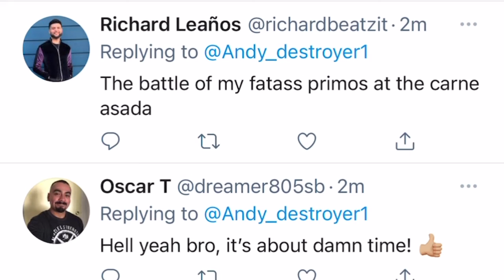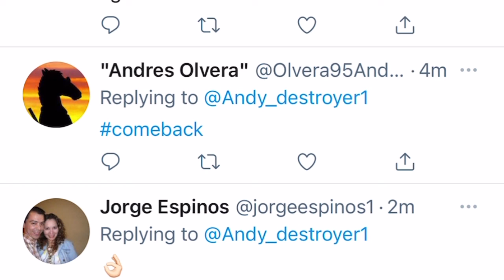OFFICIAL! Andy Ruiz is back in the ring April 24 | esnews boxing